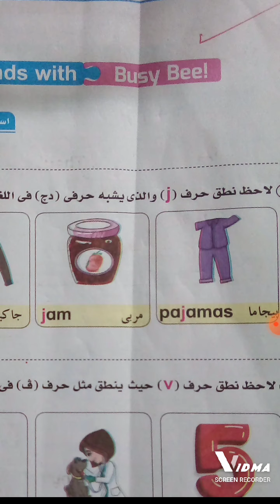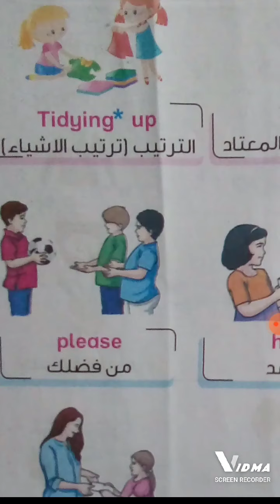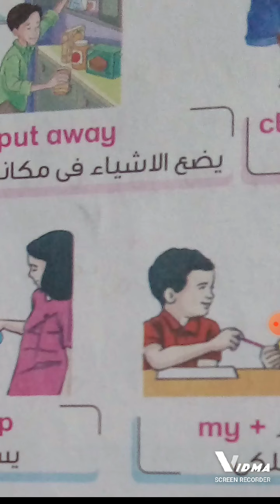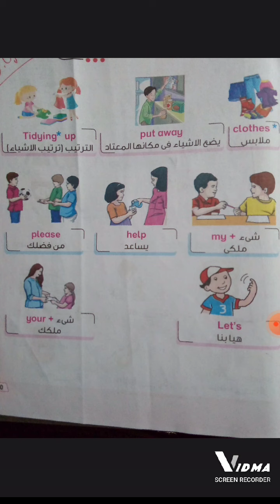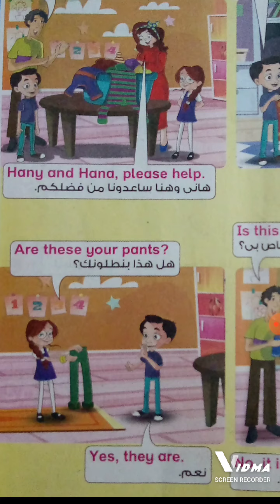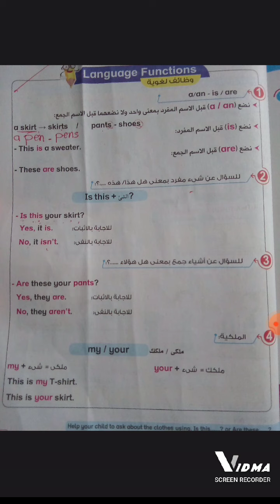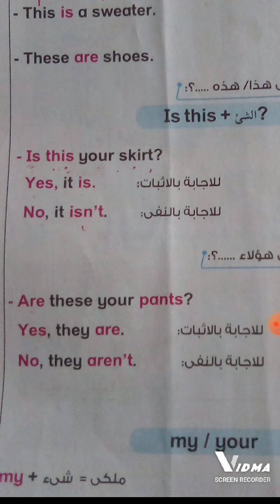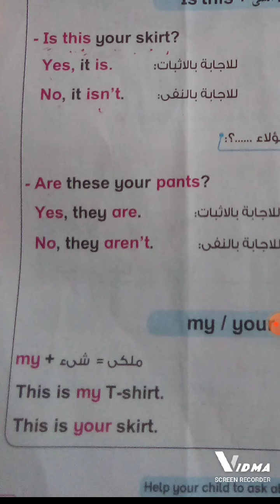الصف الاول الابتدائي الترم الثاني الوحدة 12